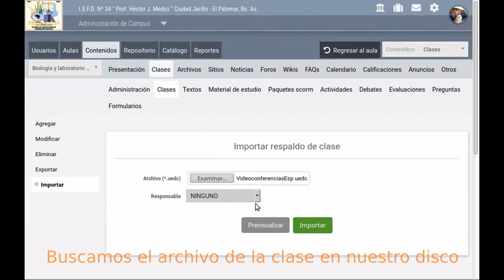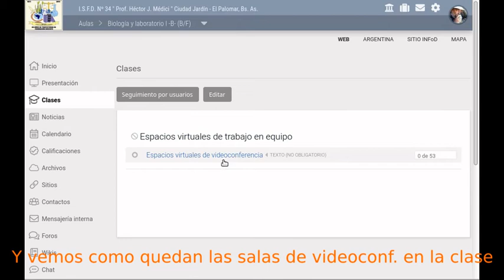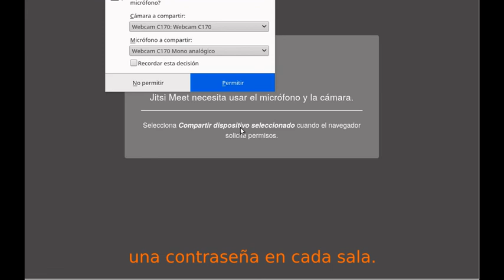Importar una clase en la plataforma E-ducativa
Preparamos un "Texto" con enlaces a 7 "salas de videoconferencia" en la herramienta "Jitsi meet", una para plenarios y 6 para trabajos en equipo.
En este tutorial mostramos como importar los grupos de salas de un curso a otro.